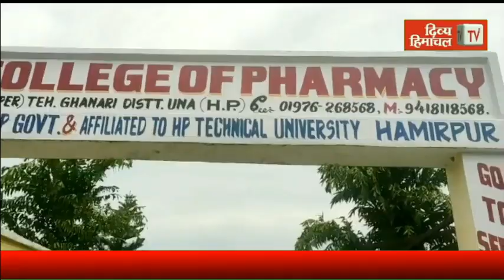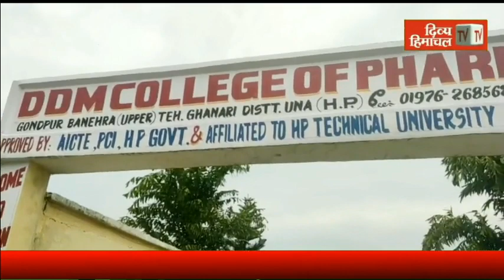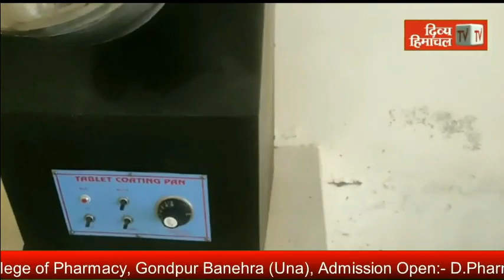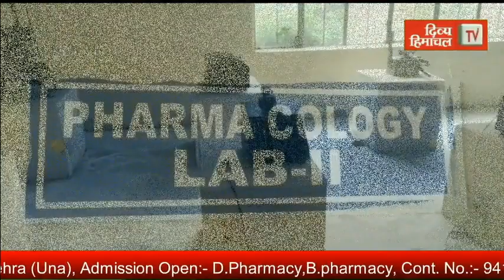दौलतपुर चौक में अचानक गिर गया भारी भरकम पेड़, बाल बाल बचा परिवार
divyahimachaltv
dhtv,tvnews
local news
divyahimachalgoodmorning
khabre ftafat
divyahimachalgoodafternoon